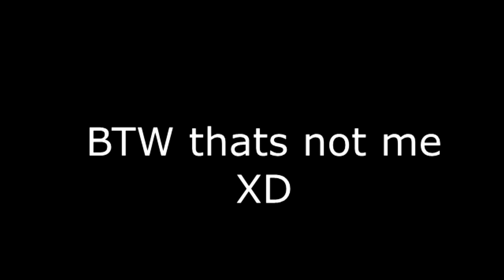Uncharted 4: A Thief's End E3 2014 Trailer(with some changes)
Yay Uncharted!

Only for entertaiment only.

*The boy with the banana is not me